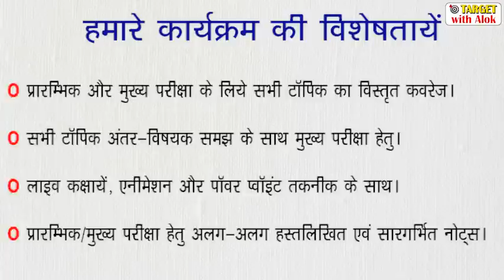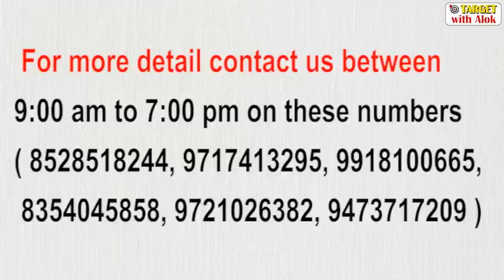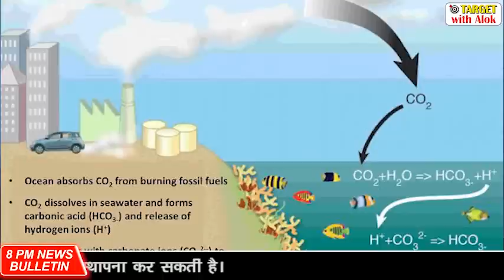जनता ने 'मन की बात' को नापसंद किया, 8 PM News Bulletin